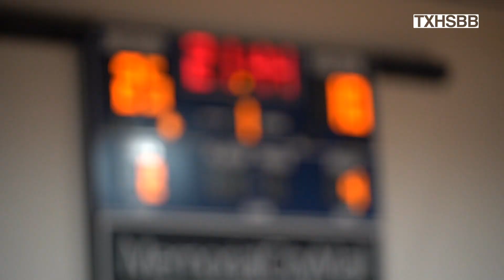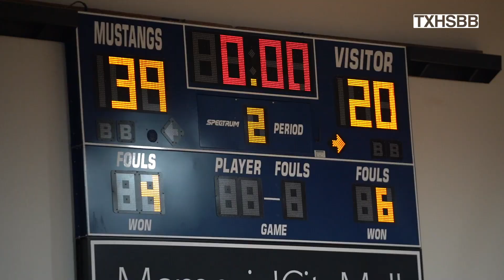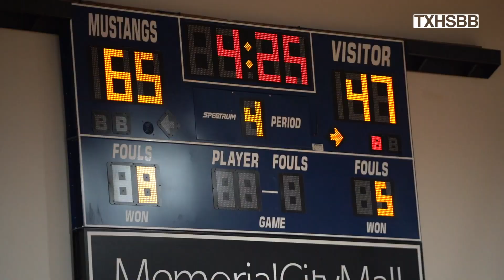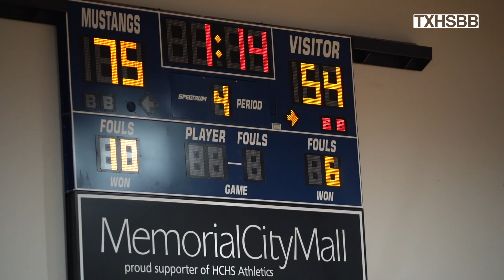Anthony Black is Back !! Dallas vs Atlanta | Duncanville vs Wheeler (GA)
Watch Anthony Black return to Basketball as Duncanville plays Wheeler High School from Atlanta, Georgia. Wheeler is led by Top 2023 Point Guard Isaiah Collier. Both teams are Powerhouses for their respective states.

Texas High School Basketball (TXHSBB) is the leading source for year-round basketball coverage in the great state of Texas.

For Documentaries, Articles, Podcasts, and Exclusive Nike Merchandise visit TXHSBB.com